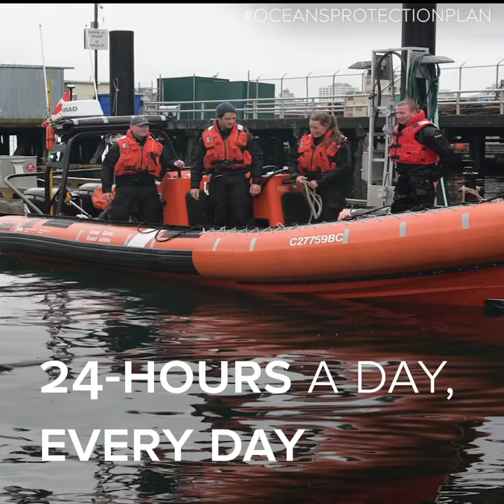Marine Communications and Traffic Services centres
Our Marine Communications and Traffic Services centres are located across Canada, from Prince Rupert, British Columbia, to Iqaluit, Nunavut to Placentia, Newfoundland and Labrador. Year round, 24/7, our officers are the eyes and ears of marine traffic in Canada’s waters, efficiently managing ship movements, helping to protect human lives at sea and prevent marine pollution incidents.